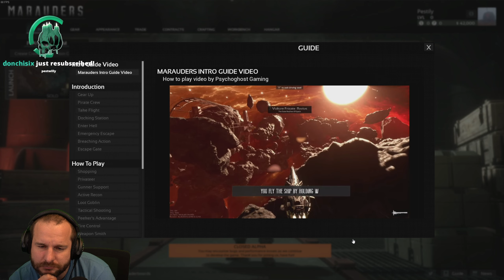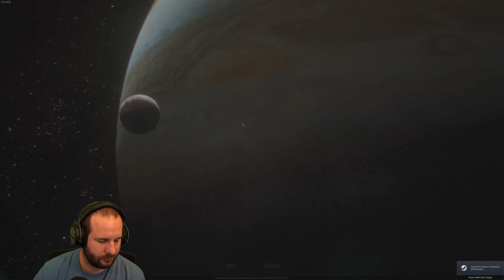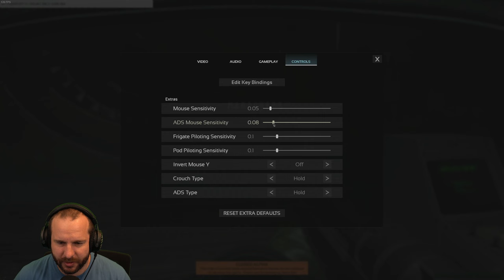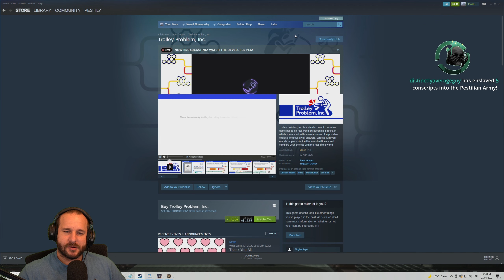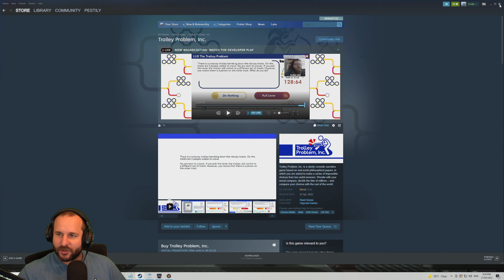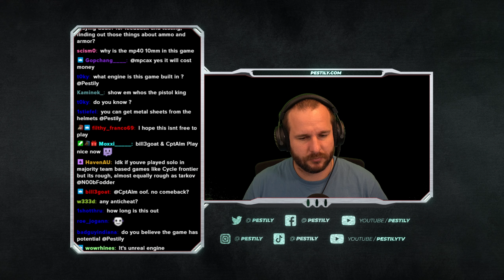Wednesday, 27th April - Marauders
Youtube Channels!

Live Stream!

Socials!

Merch!